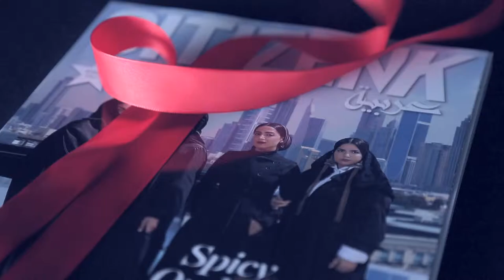Citizen K Arabia: Issue 5 out now!